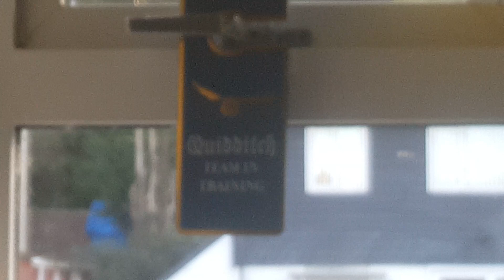Today's diary. Today's plan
Gorilla gardening. Gardening. Winter months